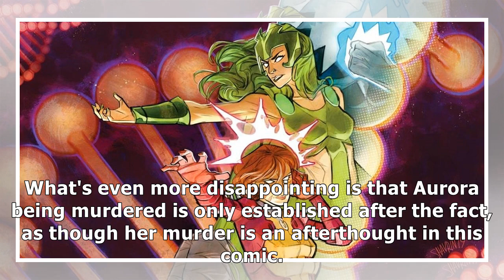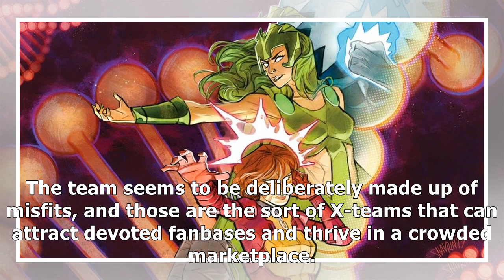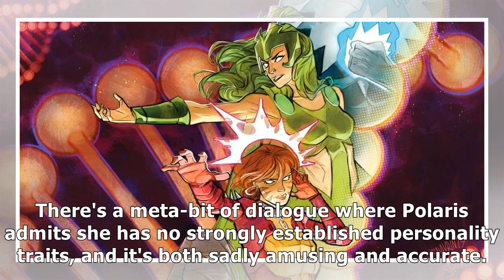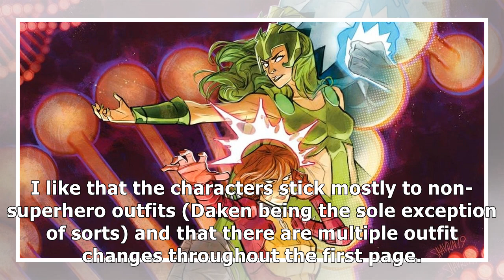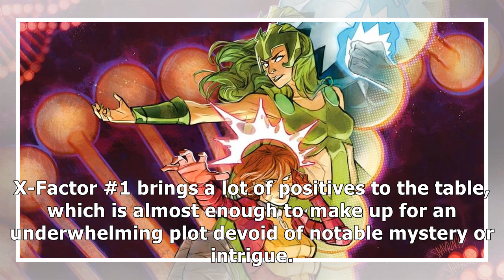X-Factor #1 Review: Strong Characterization Balances a Disappointing Plot